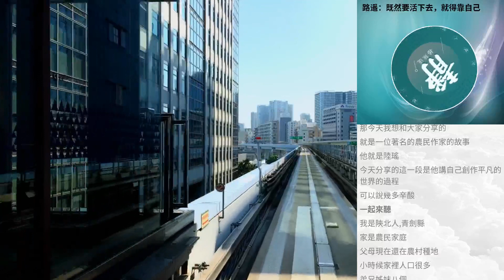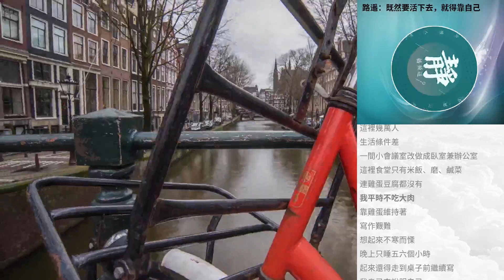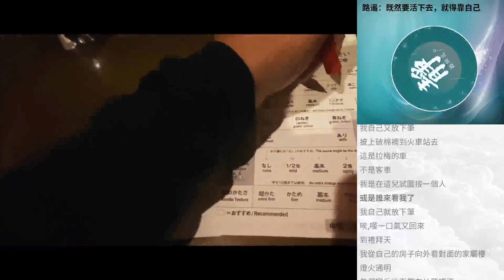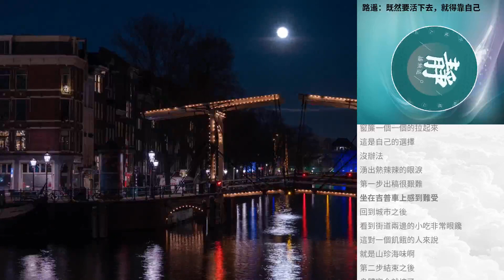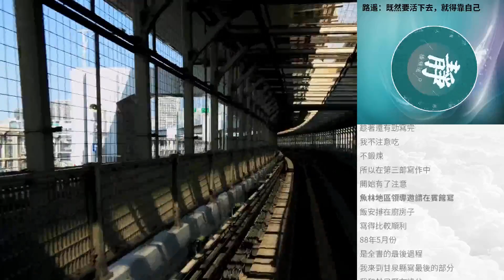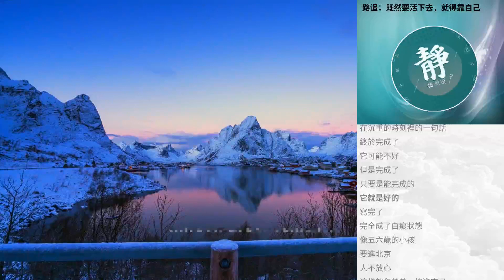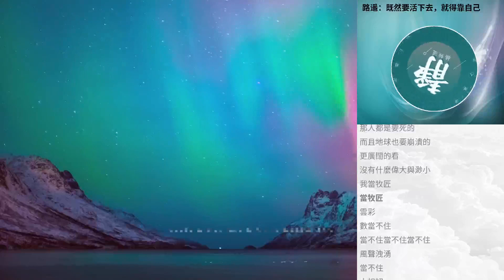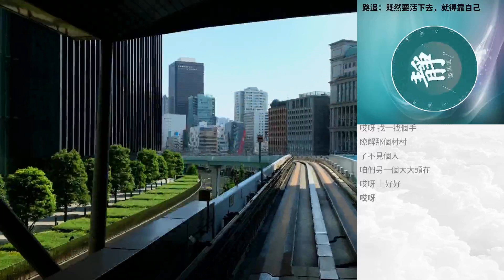路遙：既然要活下去，就得靠自己